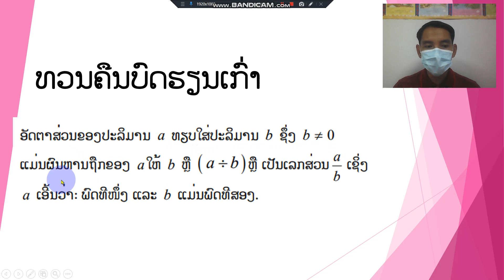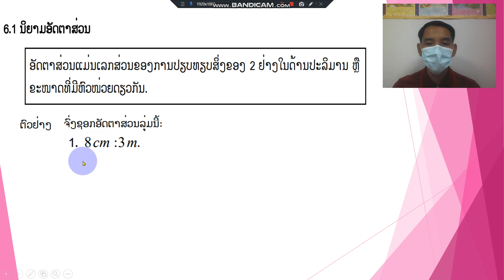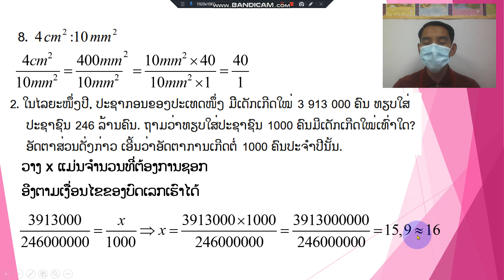ຄະນິດສາດ ມ.4 ບົດທີ6 ຄລິປ1 27-10-21